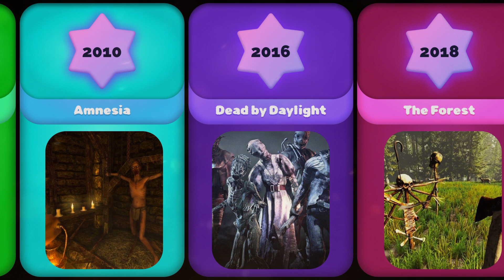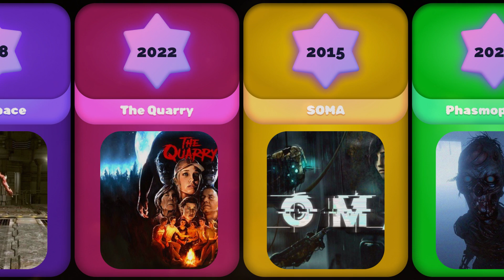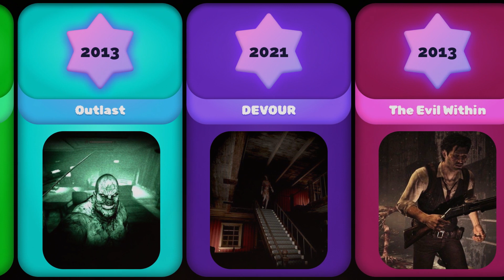😱 20 Scariest Games Ever! DO NOT CLICK HERE!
20 Scariest Games Ever! DO NOT CLICK HERE!